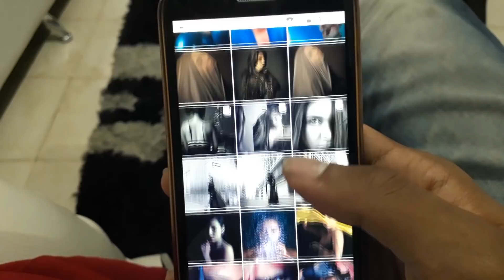ME FUÍ DE VIAJE Y...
Respondan

¿Qué les gustaría hacer antes de morir?
¿Qué podrían hacer hoy y tachar de su lista de cosas por hacer en esta vida?
Ya hace 2 meses me fui a un viaje que me hizo tomar conciencia de que lo único que necesitamos para cumplir nuestras metas y sueños es tomar la decisión y tomar acción.
Este es una parte del primer video que subo a YouTube.
pueden seguirme en instagram:
Cuenta de viajes.
Cuenta de fotografía
Con los que me fui:
Los que nos ayudaron y compartimos